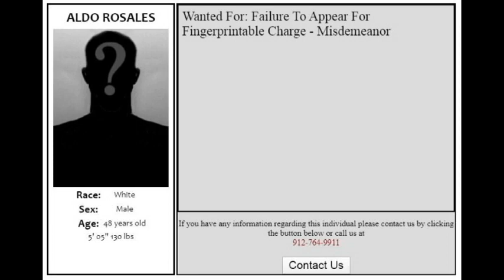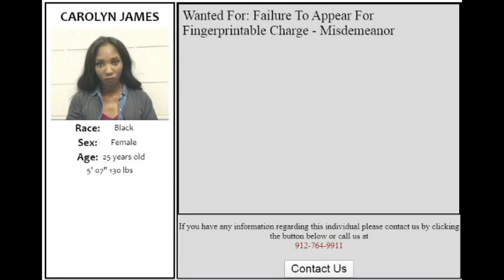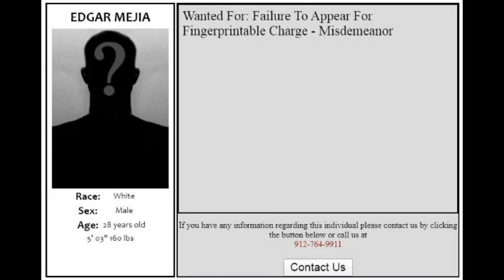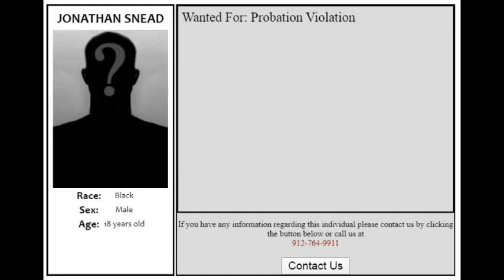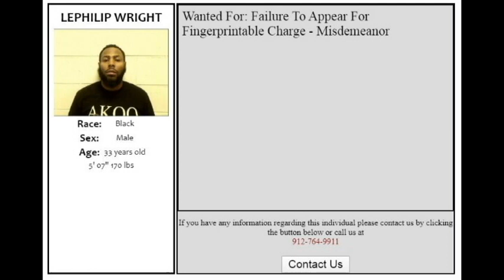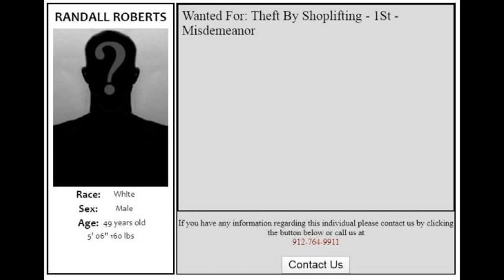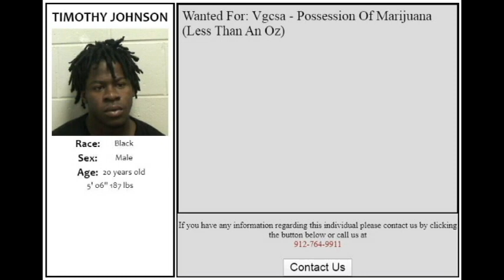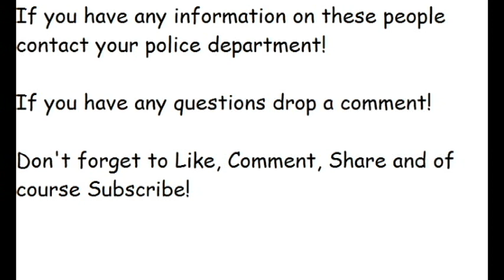Georgia's Most Wanted (Bulloch County City of Statesboro)